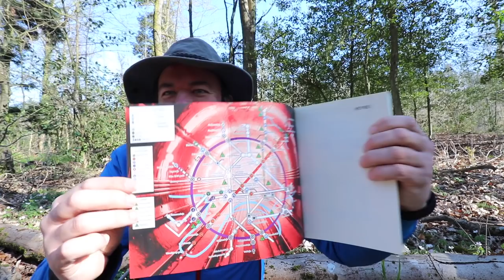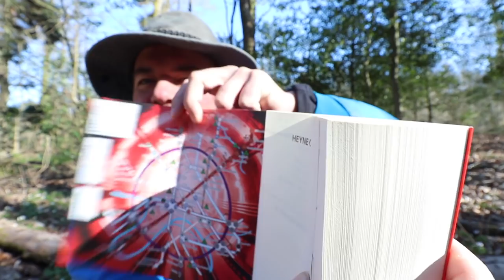Bens Prä-Apokalyptischer Lesezirkel (Buchempfehlungen) - SCQÜP # 7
Buchempfehlungen für Bücher mit einer gewissen, die Gesellschaft völlig umstrukturierenden Katastrophe.
Metro 2033 - Endzeit nach dem Atomkrieg.
Die Tribute von Panem - Gladiatorenkämpfe in der Dystopie.
Elantris - Eine Seuche macht aus Übermenschen quasi lebende Tote.

Morgen gibts dann irgendwas praktisches! :-)